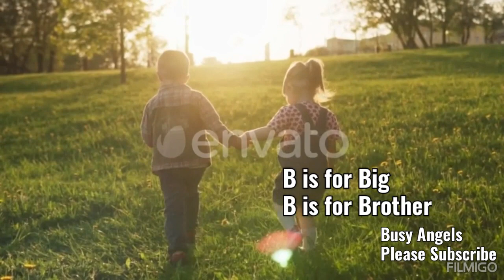Phonics Song with Two Words - A For Apple | A for Apple B for Ball | Abcd Song | Abcd Rhymes